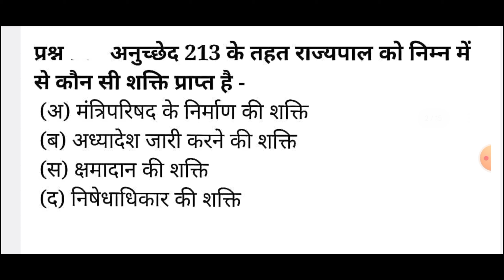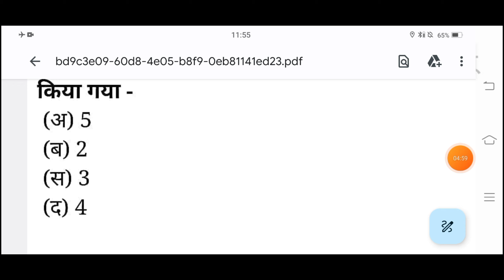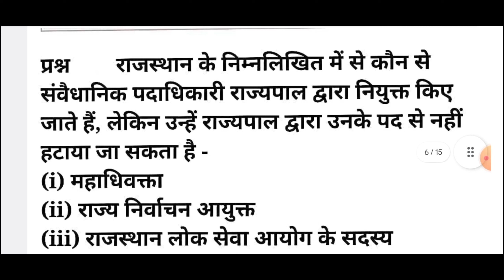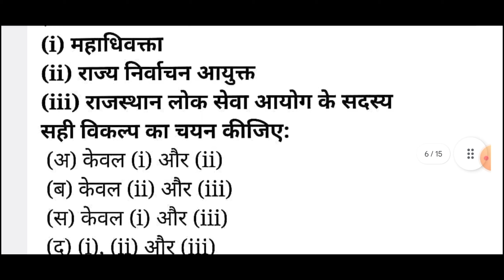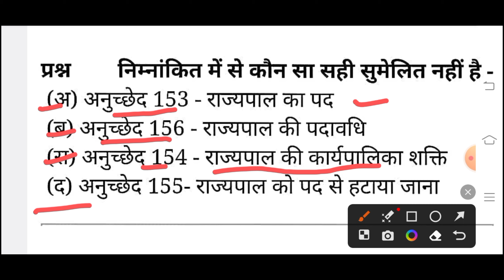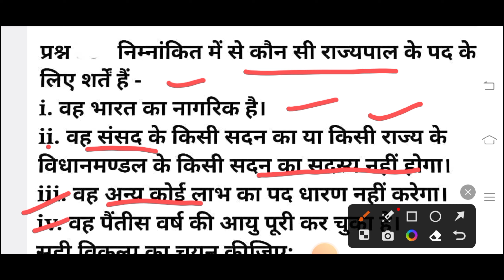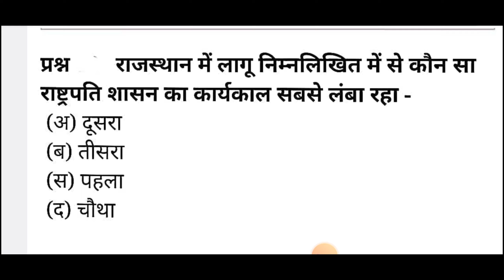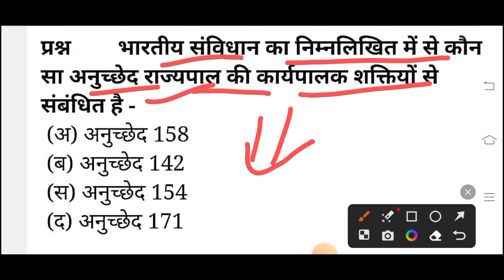Rajasthan political science || राजस्थान की राजव्यवस्था || राज्यपाल governor || राज्यपाल MCQ